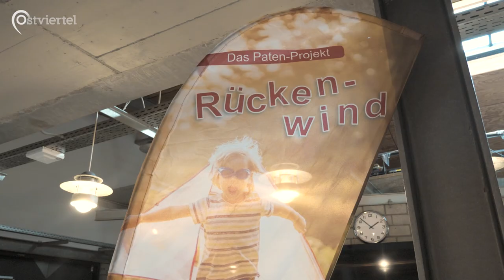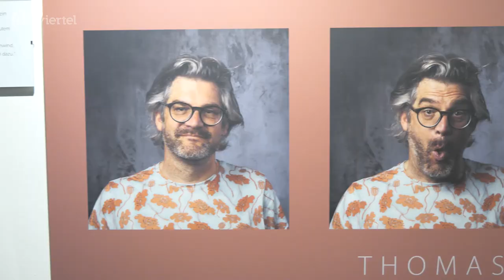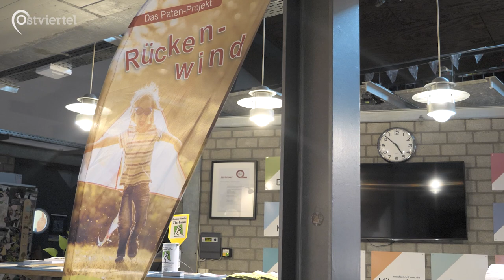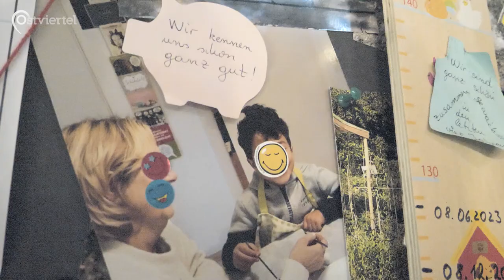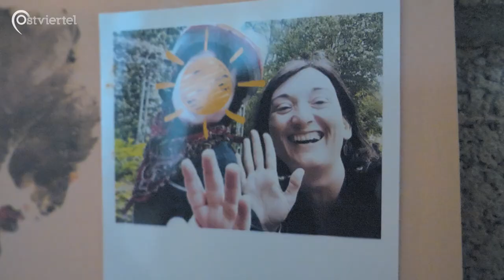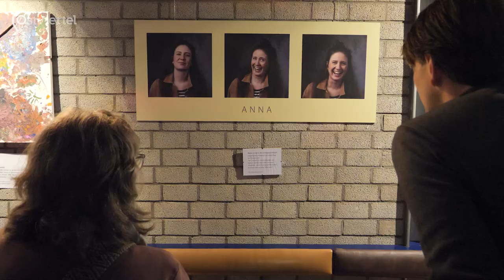Vernissage - Rückenwind | Ostviertel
Laura Thiel von der Beratungsstelle Südviertel e.V. hat ihre neue Austellung im Bennohaus eröffnet. Bei dem Projekt „Rückenwind” geht es um Patenschaften mit Kindern aus hilfebedürftigen Familien. Ein Mal in der Woche sollen die Paten Zeit mit den Kindern verbringen und ihnen zeigen, was es heißt eine stabile Beziehung zu Menschen zu führen. Die Austellung soll durch die Portraits zeigen, wer sich hinter den Paten verbirgt und Menschen auf das Projekt aufmerksam machen.

Ein Beitrag von Noah Weckenbrock

Chill Abtract (Intention)- Coma Media